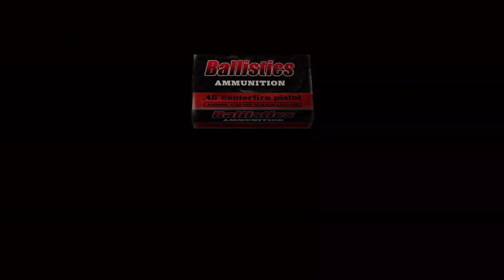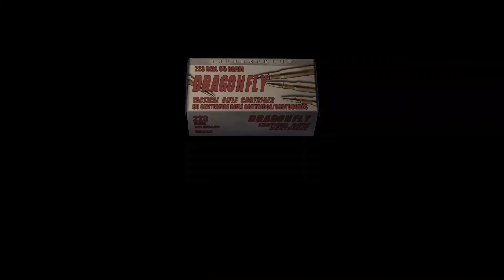Resident Evil 4 Ep. 25 | CAGEFIGHT!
Tonight on WWE - Leon "Legman" Kennedy vs. EVERYTHING POSSIBLE!
The intended Audience is for 18 years old and up.